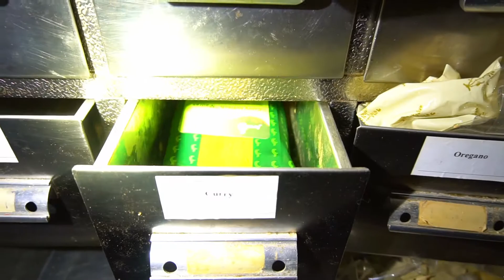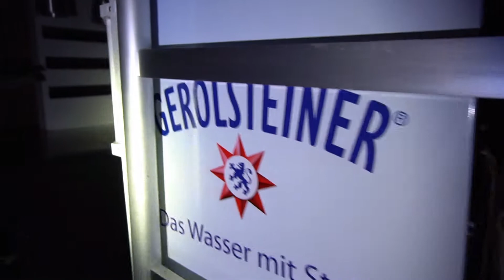Ein Doppelzimmer Bitte!#Lost Hotel#wenig Vandalismus#Teil 7(urbex/Lost Places Niederbayern)